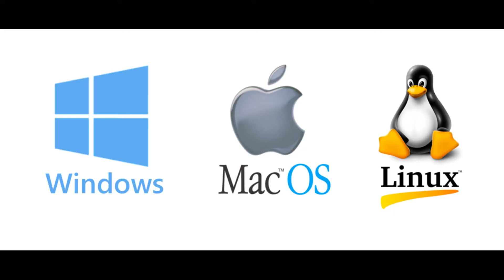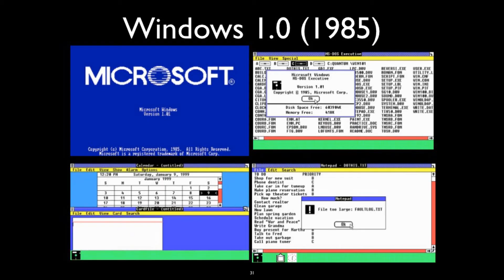Operating System (Hausa)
Bayani akan rabe raben Operating System da kuma baya ni akan Microsoft Windows Operating System